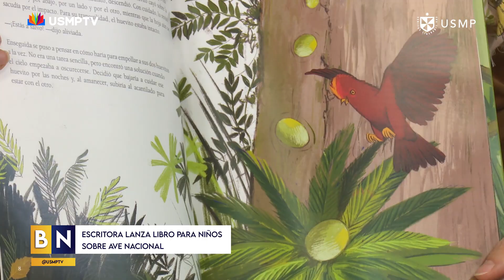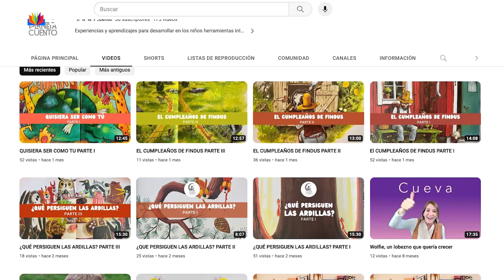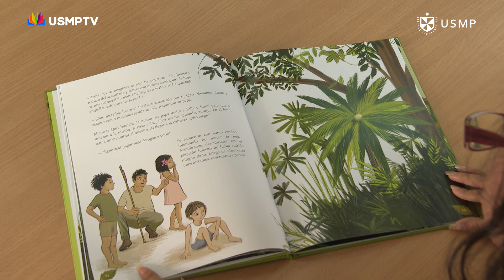BuenasNoticias Escritora lanza libro para niños sobre ave nacional